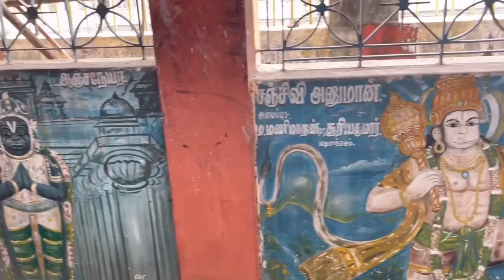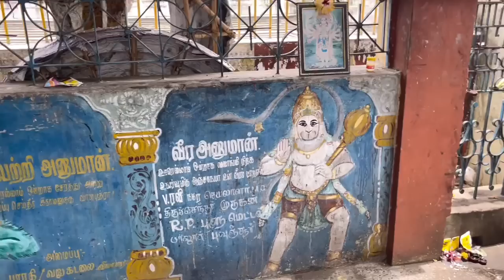जब भगवान राम को ख़ुद अदालत आना पड़ा भक्त की गवाही देने- दक्षिण भारत की सच्ची kahani|Bhagwan krishna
Bhagwan Ram| Kahani Hindi Kahani  hindi Story |  Bhagwan Krishna  | Shri Hari
कथाकार - सन्त जितेन्द्र प्रेमप्रकाशी
By - Sant jitender Premprakashi
 Sant Jituram

340 सत्य घटनाये सुनिये भक्त और भगवान की एक साथ नीचे दिये नीले लिंक को दबाकर 👇👇👇👇👇👇👇

हमारे चैनल की अन्य सुपर हिट कहानियां, जिन्होंने भक्ति कथाओं में सबसे अधिक सुने जाने का रिकॉर्ड बनाया है उनके कुछ लिंक नीचे दिए जा रहे हैं।  सुनने के लिए नीचे दिए लिंक पर दबाये।

 63 लाख लोगों ने सुनी ये कहानी 👇

1.जब मुस्लिम भक्त ने इस गीत को गया तो श्रीकृष्ण उसके पास भी आ गये - 2 सच्ची कहानी

45 लाख लोगों ने सुनी ये कहानी सिर्फ 7 दिन में 👇👇👇👇

2. जब एक जिन्दा स्त्री भगवान की मूर्ति में समा गई सब लोग देख के डर गये - द्वारका की सच्ची कहानी |

10 लाख लोगों ने सुनी ये कहानी👇
5.आपका मन भी हँसने लगेगा ये कथा सुन- जब भगवान ने भक्त से डांट खाई 1850 की सच्ची कहानी |

8 लाख लोगों से अधिक ने सुनी ये कहानीया👇
7. जब भगवान कृष्ण खुद सन् 2015 में भीलवाड़ा राजस्थान में जमीन का सौदा कराने आये - सच्ची कहानी |

 8. इस चमत्कारी कृष्ण भक्त ने सूरज को ढका, फलो के पेड़ गायब किये - काशी की सच्ची कहानी

9.जब भगवान शिव ने झाड़ू पोछा किया - श्रीकृष्ण ने खाना बनाया - 2 भक्तों की सच्ची कहानी

10.जब भगवान शंकर भक्त के लिए उसकी कपड़े की दुकान पर काम करने आये-सच्ची कहानी| Sant Jituram| Bhgwan shiva

Ramayan Katha
Mahabharat Katha
Bhagwat Mahapuran Katha
Durga Katha
Shri VishnuShastr Naam
Shiv Puran , Geeta  katha
AMRAPUR SANDESH, SANT JITURAM, BHAGWAN KRISHNA STORY, Sachi Kahani, Hindi Kahani,
HINDI KAHANIYAN
BHAGWAN RAM KATHA, BHAGWAN KRISHNA KATHA, Lord, God, SATNAM SAKHI BHAJAN, MOTIVATIONAL STORY IN HINDI,  MOTIVATION SPEECH, AMRAPUR,
Bhagwan Ram Court Adalat me aaye